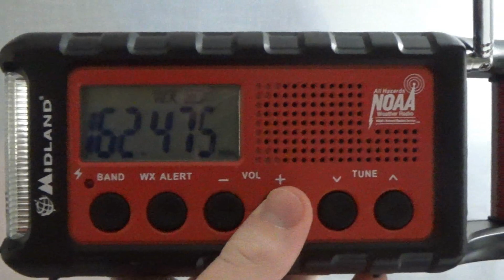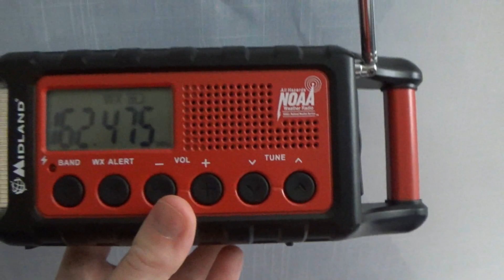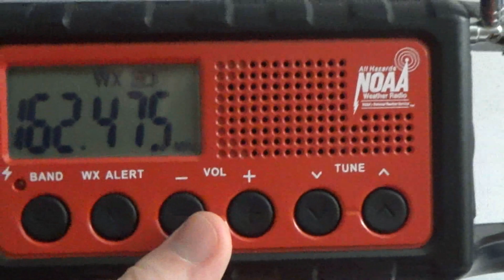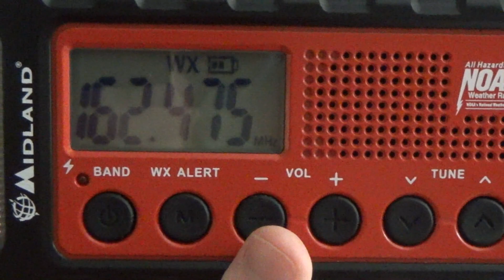(12/30/23) WXL48 Broadcast Cycle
CYCLE NUMBER 51
LEAGUE CITY TX TO OKLAHOMA CITY OK

WXL48
162.475 MHz
NWS Norman, OK
Drummond, OK

Counties Served:
Alfalfa, OK, Blaine, OK, Garfield, OK, Grant, OK, Kingfisher, OK, Logan, OK, and Major, OK

Recorded in Oklahoma City during an out-of-state roadtrip after League City, TX on December 30th, 2023.

0:00 Forecast for Enid and Surrounding Area

2:02 Hourly Weather Observations

2:50 Hazardous Weather Outlook for Portions of Northern, Western, Central, and Southern Oklahoma and Western North Texas